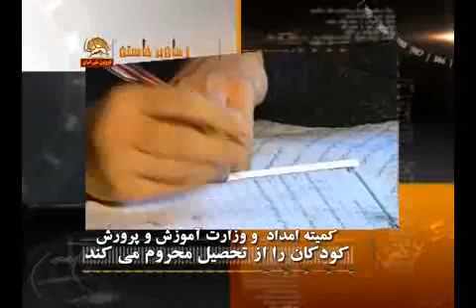محروم كردن كودكان ازتحصيل